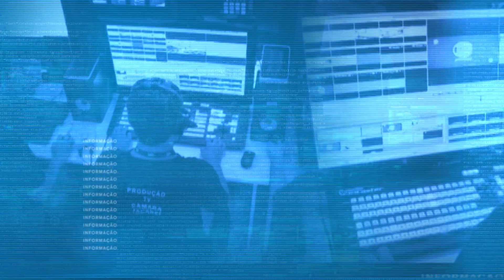Arqueiros de Jacareí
Escola de tiro com arco chama atenção para a prática desse esporte em Jacareí.